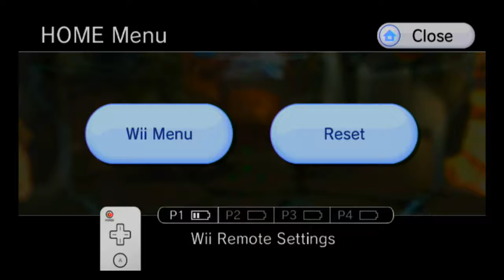Metroid Prime 3 100% Completion Walkthrough part 12, 720p HD (NO COMMENTARY)